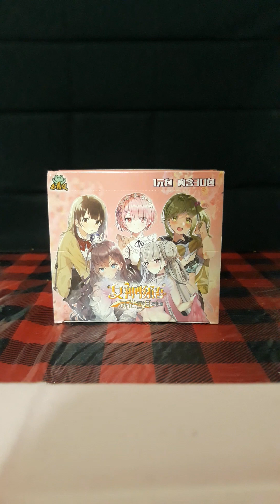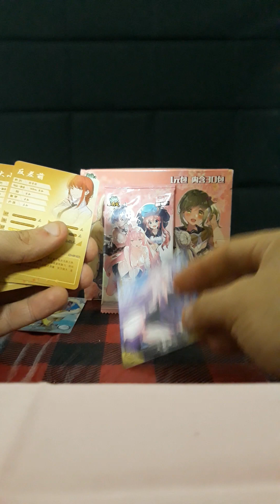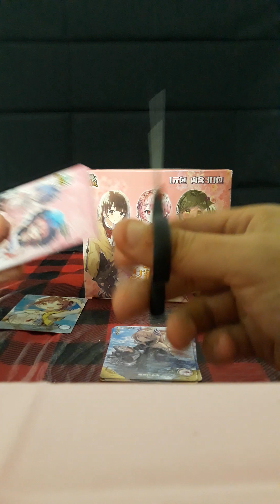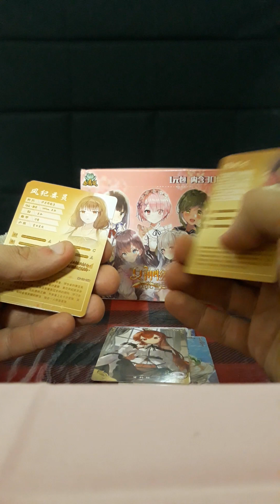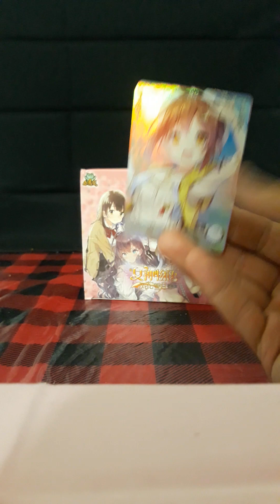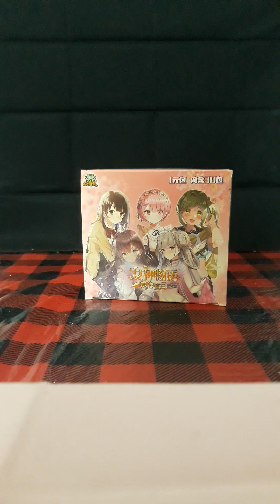more goddess Pack openings